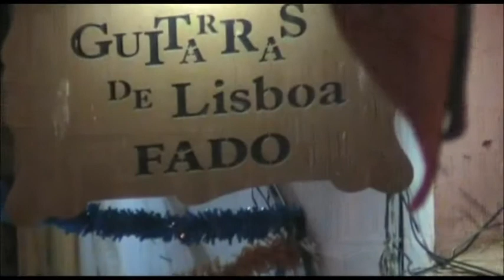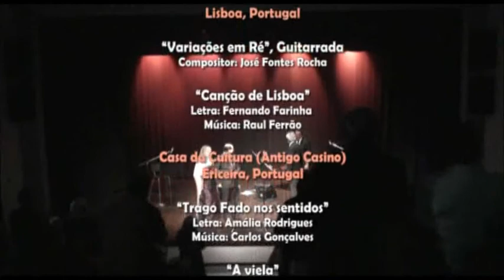O FADO EXPLICADO E CANTADO - Teresa Machado - Daniel Gouveia.flv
Por favor ativar o CC ícone no canto inferior direito do vídeo, para ter acesso às legendas.
Artistic Management:
Paulo Enes da Silveira

O FADO EXPLICADO E CANTADO

Apresentar o Fado como parte da cultura portuguesa é feito não só com leveza, mas também com seriedade.

Para estrangeiros, é uma surpresa este espectáculo ser-lhes apresentado numa língua acessível (inglês, francês, espanhol ou italiano).

Uma vez que as letras são prévia e resumidamente traduzidas, ficam a conhecer o conteúdo poético, quase sempre ignorado, nas casas de fado ou nos discos.

Nada do que se diz fica por exemplificar, cantando e tocando.

O Fado de Lisboa é desvendado nos seus vários estilos musicais - tradicional, musicado, de revista, marcha popular, bem como particularidades poéticas, temas e evolução histórica.

Os espectadores ficam a saber, através de um diálogo bem disposto, o que distingue o Fado de Lisboa do de Coimbra, o que é a improvisação, os papéis distintos da guitarra, da viola e da voz.

Durante entre uma hora e duas horas - dependendo do número de fados cantados durante o espectáculo e no final, como extras - é  garantida  uma  forma  diferente, estimulante e construtiva de mostrar e demonstrar o Fado.